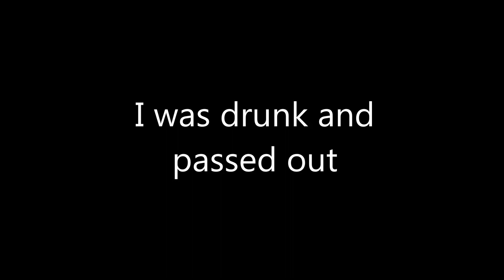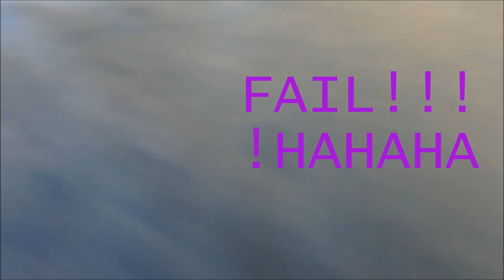Weirdest Morning EVER!!